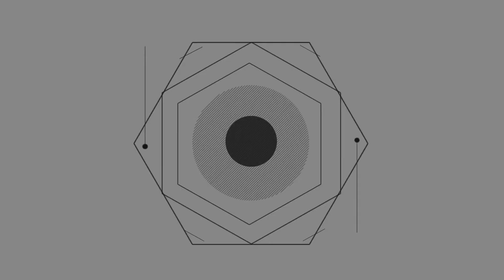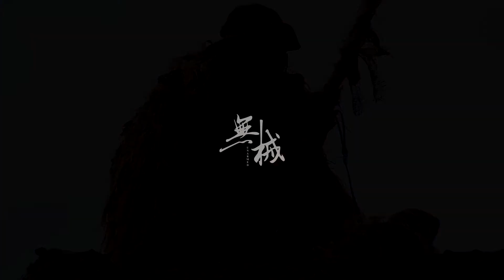為何有些狙擊手在執行任務的時候喜歡吃點零食？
對於狙擊手我們經常在電視上看到，最深的印象可能就是他們個個百發百中，一到執行任務的時候，一槍就將目標解决，然後拍拍身上塵土瀟灑離去，深藏功與名。實際上，狙擊手執行任務沒有這麼容易，他們每次被派去執行任務的時候，都要在密林或者其他地方蹲點好久，甚至蹲守潜伏一個月看不到目標的都有。